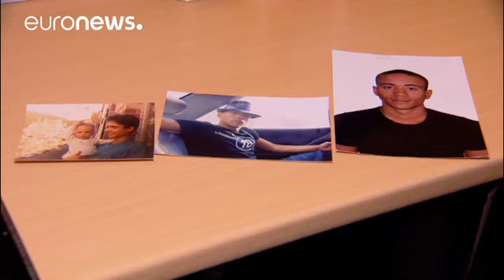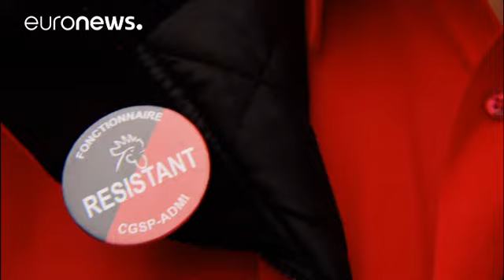Belgium's security struggle - one year after Brussels attacks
These are tough times for those countering terrorism in Europe, as the so called Islamic State changes its strategy. From Iraq and Syria, the war now moving to the EU.

The number of young radicalised people is increasing and some foreign fighters are returning.

Olivier's son was 23 when he left Belgium for Syria, where he later died. For those who come back to Europe, Olivier says there needs to be reintegration programmes.

"It is delicate because we are afraid, because of the Brussels atta…